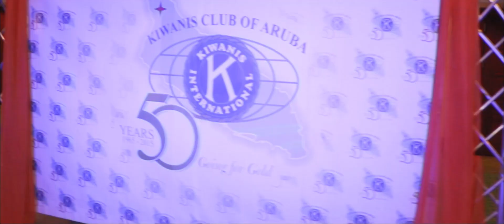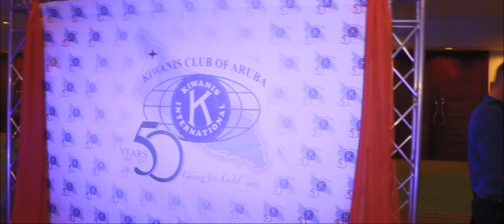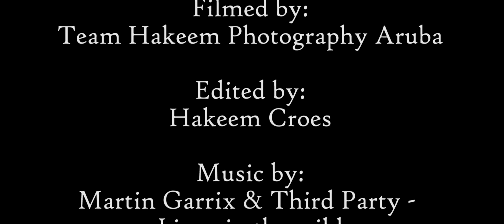PROM 2K17 Mysterious Night Glow in the Dark Edition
This was a Hakeem Photography Aruba Productions

Directed by: Hakeem Croes
Filmed by Team Hakeem Photography Aruba
Music by: Martin Garrix & Third Party - Lions in the Wild
Edited by: Hakeem Croes